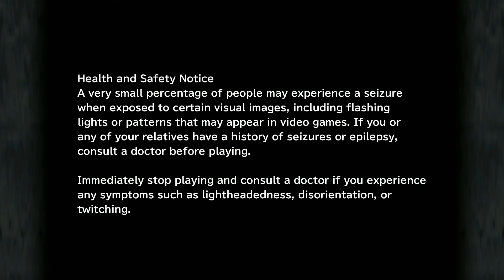Final Fantasy IX: Part 13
Some grinding and some bad bosses highlight this video. Will this be the end of Final Fantasy IX and Final Fantasy Fridays as a whole? Who can say.